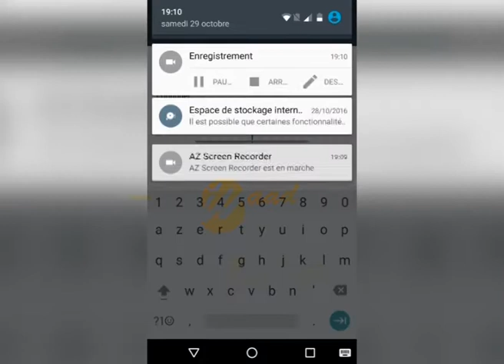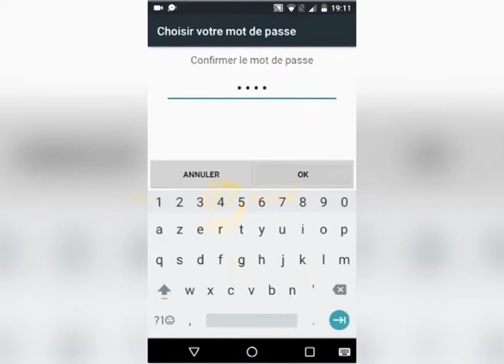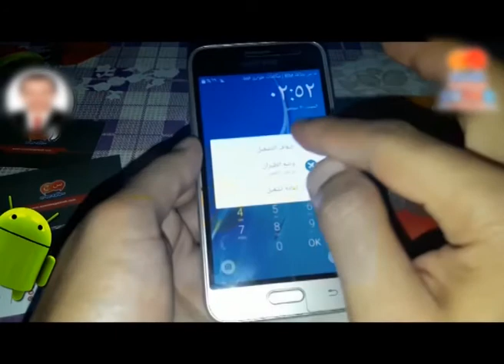فقرة سولوشن كيفة استرجاع كلمة سر الهاتف 13 03 2018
ماتنسوش شير ✔ ولايك
تــقــدروا تتــــواصــلـوا مـعــانـــا على الأرقــــــام التــالية ,,
او عـــبر منظــومة إدارة الرسائل ع الرقم (( 80280 ))
الموجة القصيرة 101.1
قمر النايل سات
11257
H
27500
راديو وعد أف أم اول راديو متلفز في ليبيا